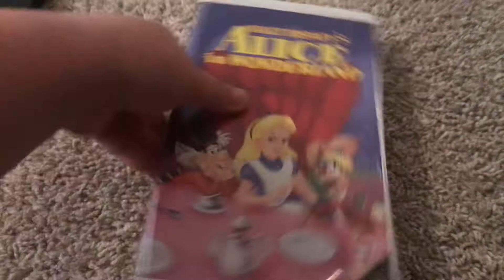The OLDEST tape I have in my collection so far